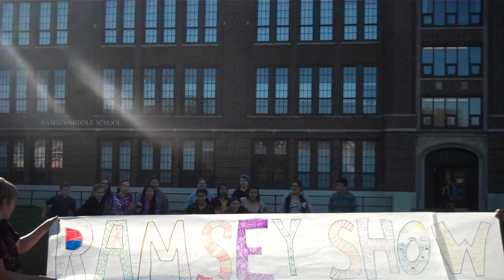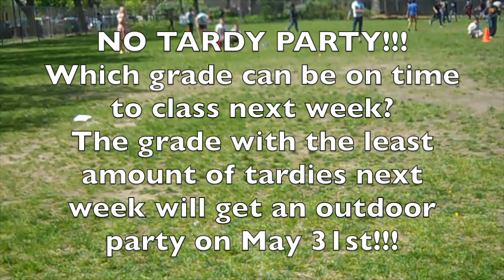Ramsey Show 5-19-16